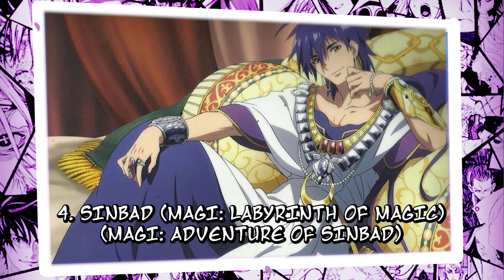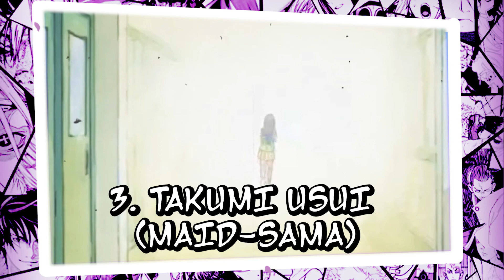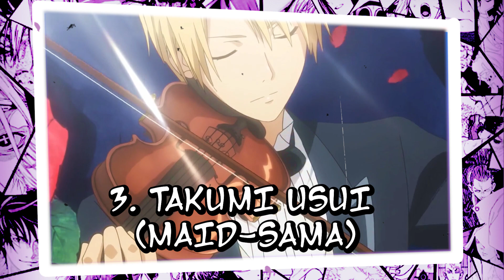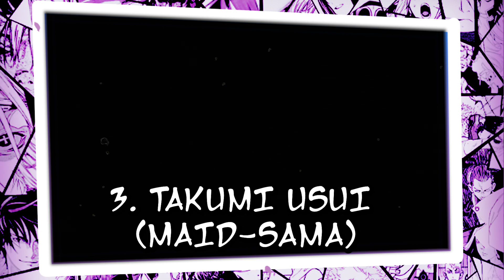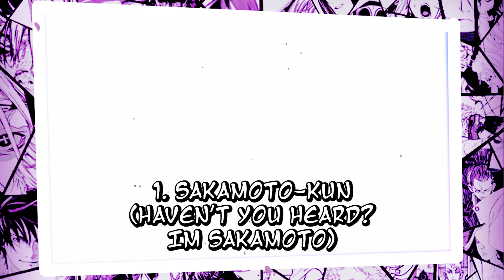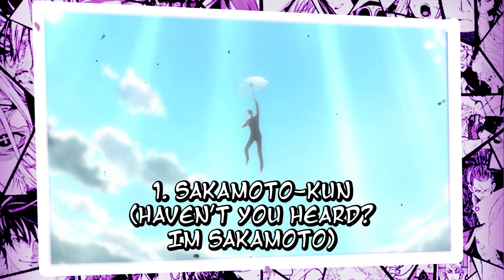VAMPIRES! MERCENARIES! GODS! COOLEST CHARACTERS IN ANIME!!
Hey there dudes and dolls. Welcome to the cooool edition of the anime lounge. Dig this here, in this video we're gonna go over some of the coolest, suave, and debonair characters in anime! Come grab yaself a seat, sit back and relax. Who are some of YOUR coolest anime characters? What other shows would you like to see in the lounge? Did you watch any on todays list? Let me know down in the comments below!! Join us. Chill with us. Laugh with us. Here's to anime.